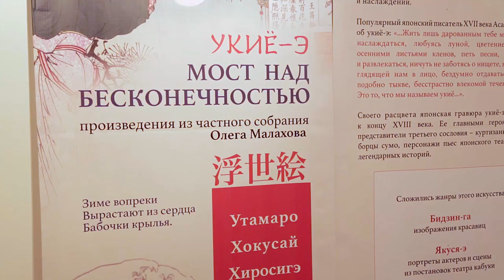Премьерный показ "Япония в России"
Отчетный видео ролик о показе третьего выпуска передачи "Япония в России", который состоялся 26 января в Нижегородском государственном художественном музее в рамках выставки японской гравюры, а также в свободном пространстве "Циферблат - Нижний Новгород".